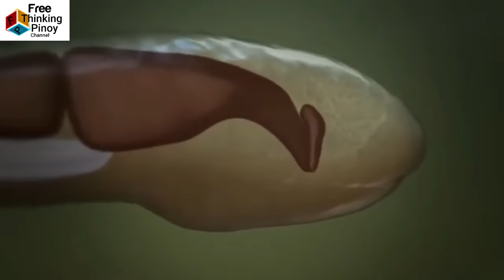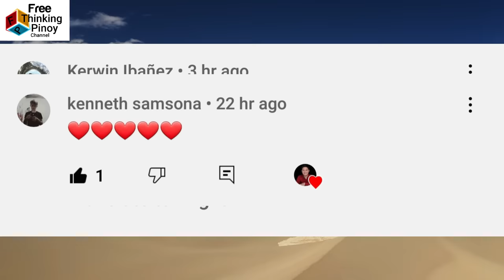Higanteng Palaka at Mukang Alien | Kakaibang Palaka Na ngayon mo lang Makikita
Welcome back sa Free Thinking Pinoy Channel. Kilalanin ang mga kakaiba at magandang palaka na ngayon mo lang makikilala (19 Weird and Strange Frogs in the World) Mula sa pinaka malaki hangang sa pinaka maliit.